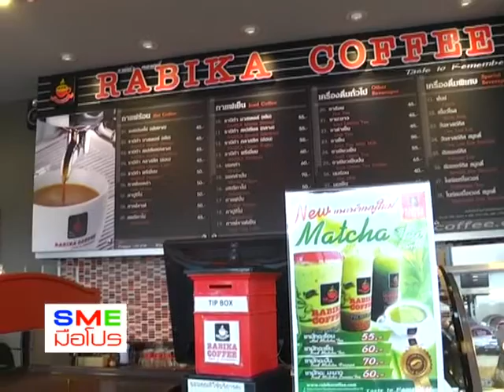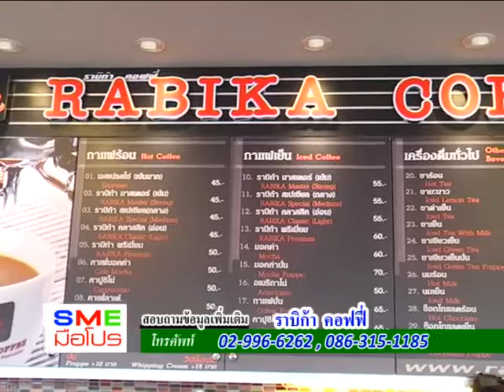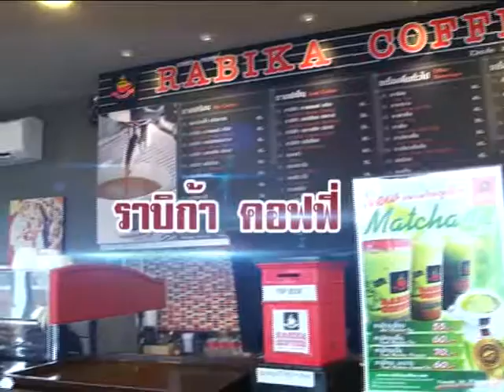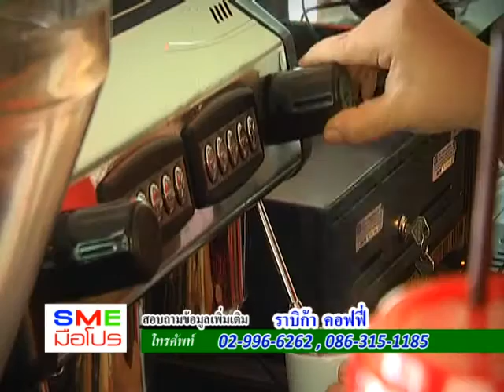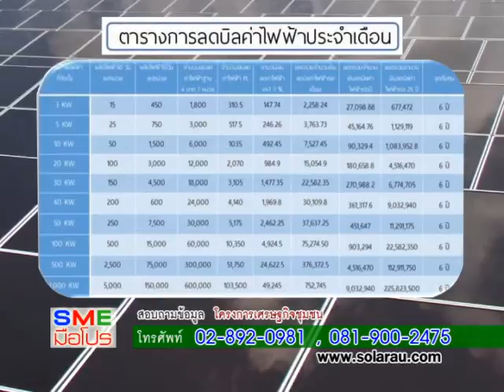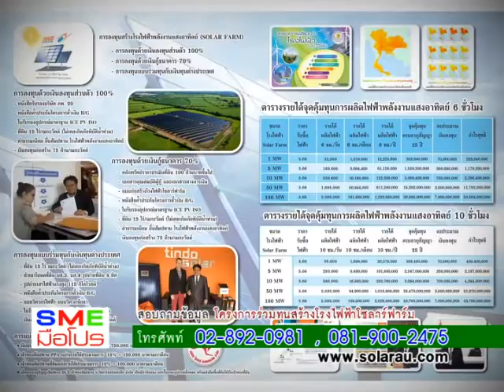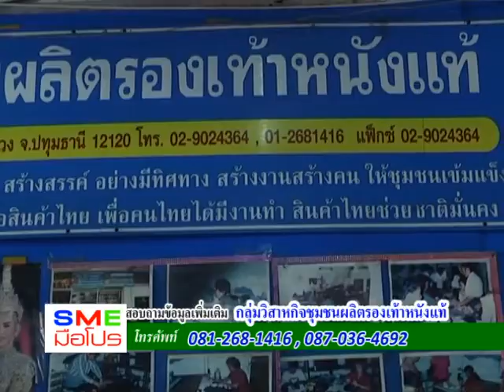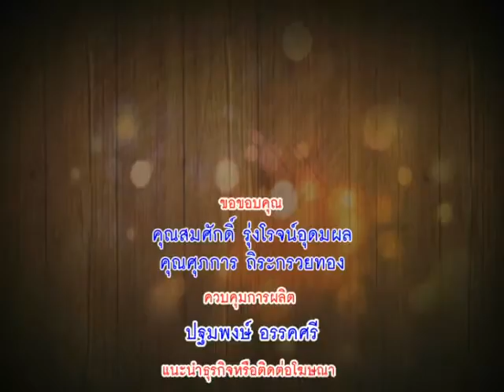รายการเอสเอ็มอีมือโปร เทป101 ออกอากาศวันที่ 28 มกราคม 2561